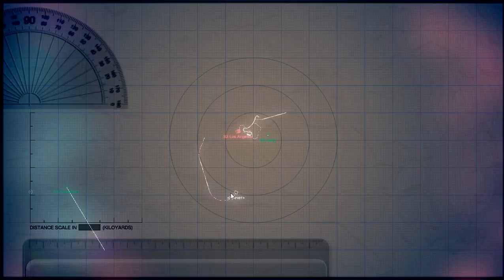Cold Waters New Epic mod 2.25- Kashin, Kiev, suicidal Helicopters ,brave Sturgeon and RBUs!